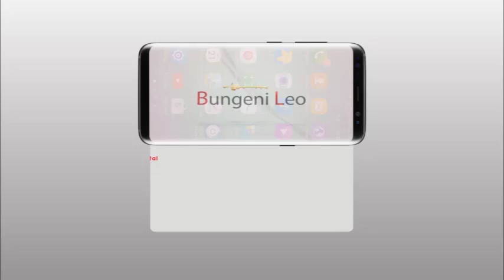Nkamia ataka ufafanuzi uuzaji wa ufuta, Spika amuunga mkono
MBUNGE wa Jimbo la Chemba, Juma Nkamia ameomba serikali kutoa maelezo ya namna bora ya uuzaji wa mazao kama Ufuta na Alizeti ambapo kwa sasa wananchi wanauza kupitia vyama vya ushirika lakini vyama hivyo havina pesa kwa sasa na kuwataka wananchi kukusanya ufuta hadi ufike tani 100 ndipo ukipelekwa kwenye mnada ukauzwa ndio nao walipwe.